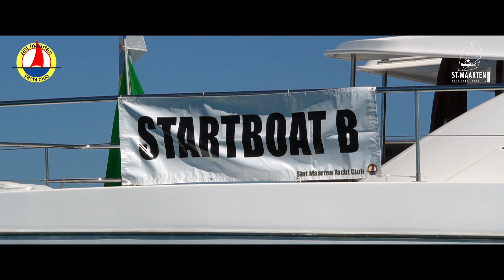2018 St. Maarten Heineken Regatta - Wrap up